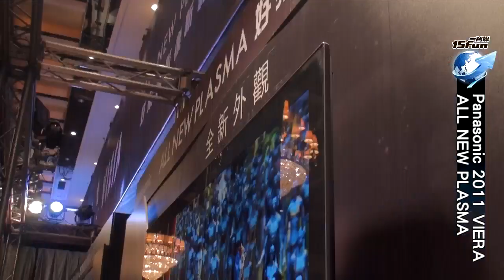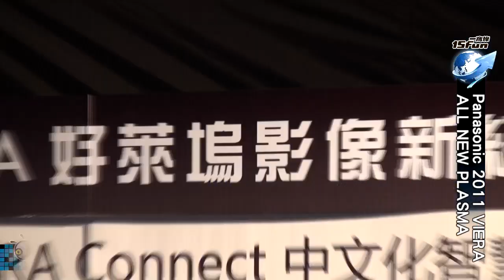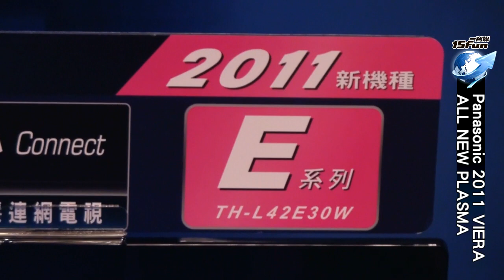Panasonic 2011 VIERA ALL NEW PLASMA 開啟好萊塢影像新紀元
Panasonic於6月10日發表全新VIERA ALL NEW PLASMA薄型電視商品。全新ALL NEW PLASMA配備了Neo PLASMA面板、3D視覺特效、網路服務、無邊框外觀設計及ECO NAVI節能健康科技等五大特色，內建的VIERA Connect中文化智慧連網功能針對台灣消費者提供在地生活化資訊及全中文操作輸入介面；新開發的ECO NAVI智慧節能科技強調無鉛無水銀面板製程及環境AI自動亮度調整等功能。
本次Panasonic共推出8個系列14款全新機種，除頂級的ALL NEW PLASMA系列外，同時也推出採用全新IPS α面板的LCD TV系列，讓消費者有更多的選擇。